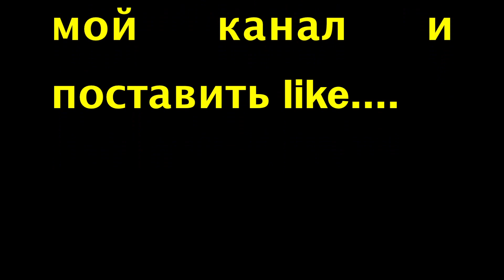HOW To Draw A Daisy Flower